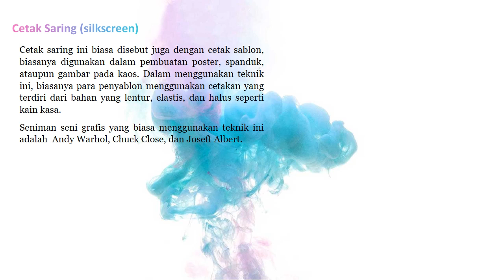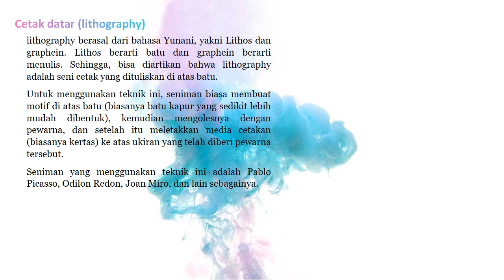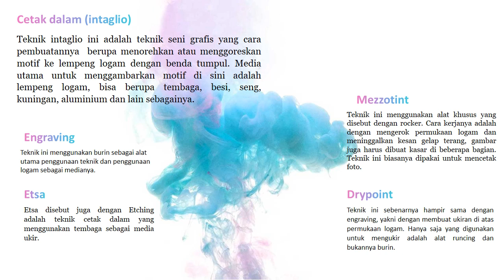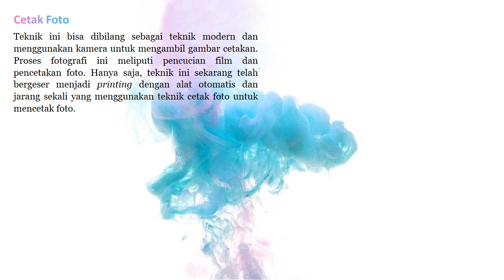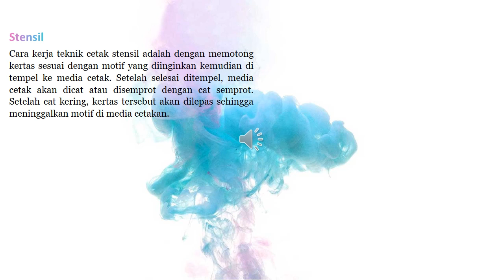SMT2 SENI BUDAYA KELAS 9 ~ PEMBELAJARAB MINGGU KE 9